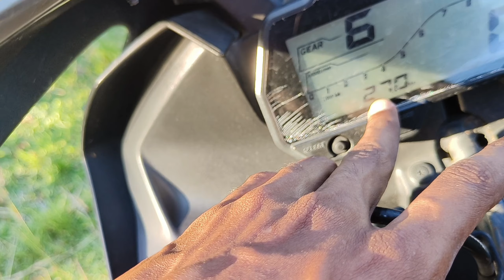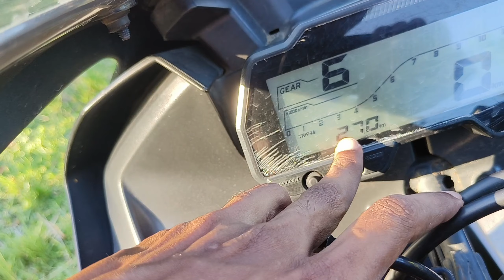R15 V3 MILEAGE TEST 🔥😱 SHOCKING RESULT 😱 (55+ MILEAGE)